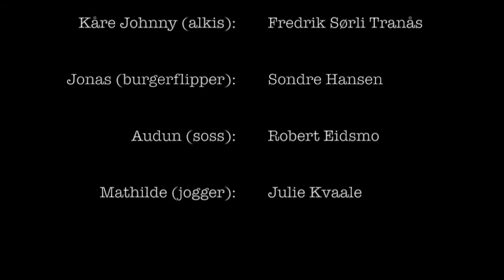Påskekrim 2018 - LØSNINGSFILM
Kriminaletterforsker Jevovich har gjort det igjen!
Årets påskekrim er løst!